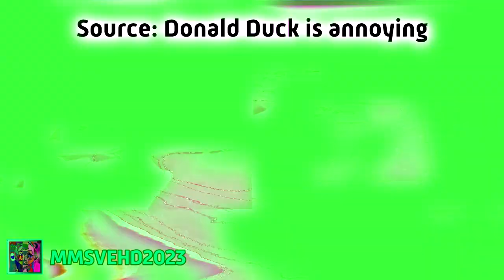Raging Splaat Render Pack Collection Extended^6 (4ormulator)